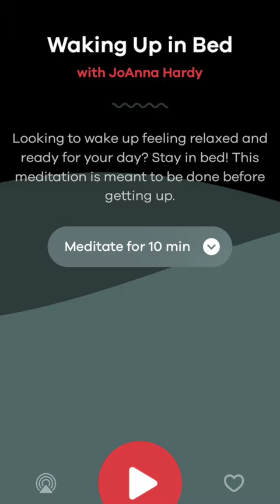MY ARMY-log: Edel RH Morning Painting Vlog (‘아미 로그’)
[Link to Weverse Post]
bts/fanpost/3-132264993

My ARMY-log (‘아미 로그’)
My usual wake up routine. A little later than usual because it's a Saturday.
Starring:
Salomé and Dawn (spaniels)
Gareth and Nimuë (sleeping)
Kim Taehyung (in art)